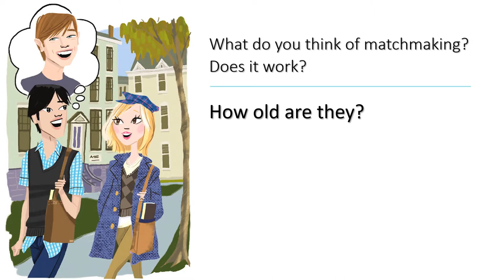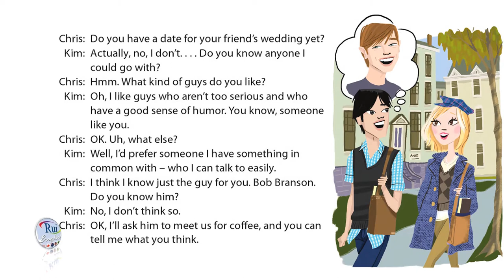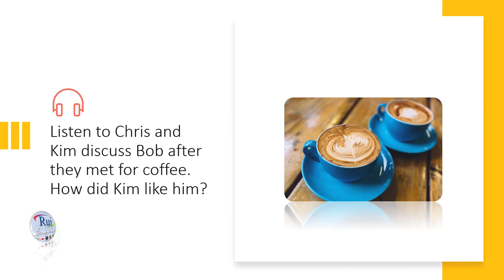Aula de inglês: Conversation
🔘RuiEnglish Lec: Conversation

🔘Practice a CONVERSATION between two friends about dating preferences
🔘See relative pronouns who and that in context